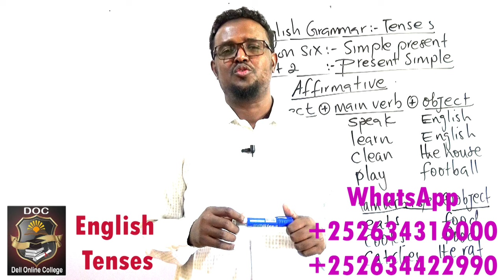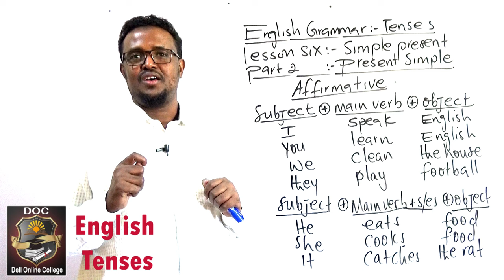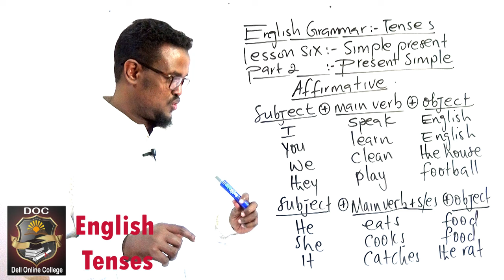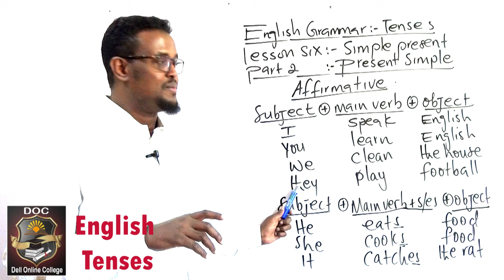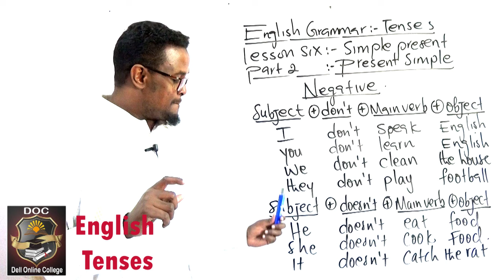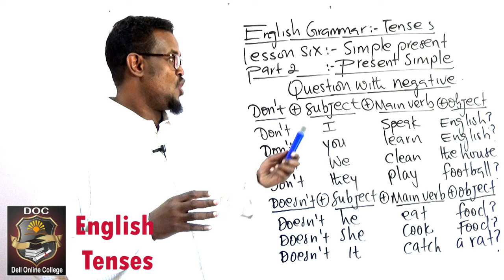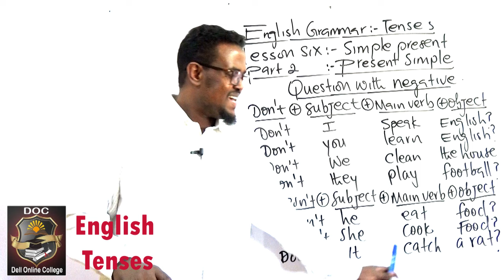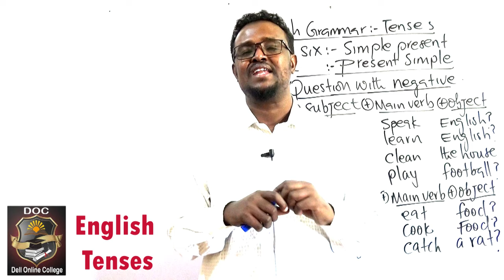English Grammar_Lesson 6_Simple present tense_Part 2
ku baro hab online ama offline ah English, Computer, Accounting iyo Management.